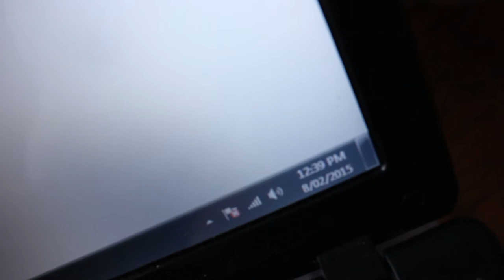DSLR'S suck as vlog camera's lol - day 40 - 9.2.15